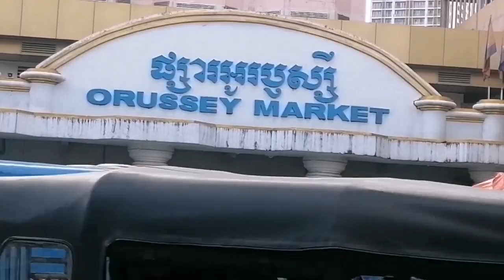2 Generation From Mother to Daughter Daily Sold of Tasty Yellow Cakes & Noodles CAMBODIAN STREE FOOD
Hello! everyone. Welcome back to my channel in my video's today I would like to show you the 1000+ pieces & bowls of tasty yellow cake ,noodle sold daily from mother to daughter, CAMBODIAN STREE FOOD
Please help to watch the video more than 3 minutes longer as I watched yours thank you very much.